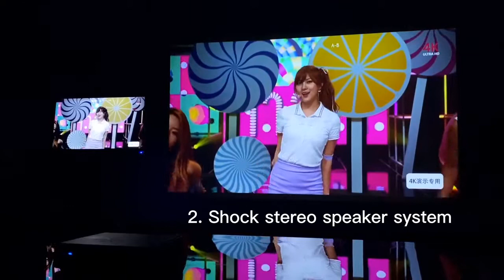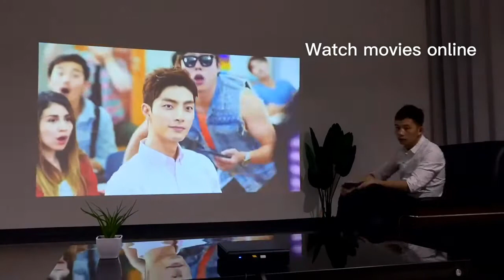BYINTEK U30 Mini 3D Projector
***MORE PRODUCTS***

20. YI M1 Mirrorless Digital
51. Xiaomi Redmi 5 Plus
52. Xiaomi Redmi 5 Plus
56. Cake Boutique Server Knife
57. Ceramic Heat Sensitive Mug